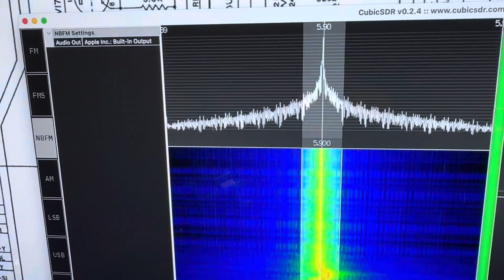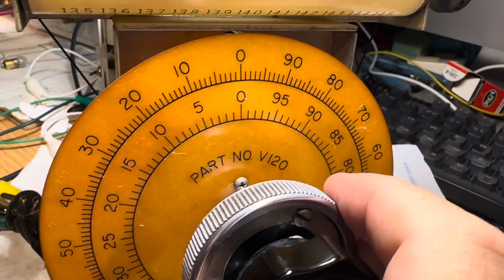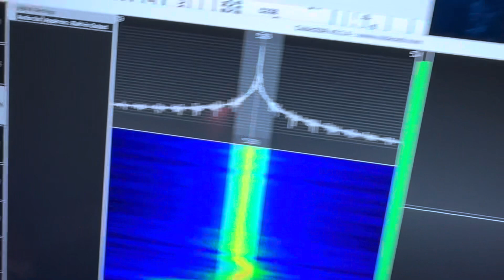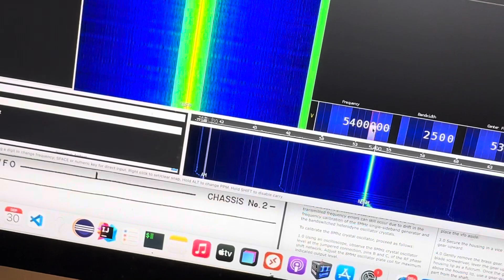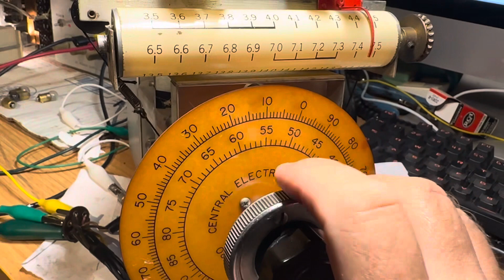Central Electronics 100V held VFO calibration +/- 5KHz for 30 years? 60 years? Impressive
Was the VFO last calibrated at the factory? I do not think so as plastic inserts are
in where the little screws are for the calibration.
The seller who sold me this radio said it was sitting on a shelf in a repair shop
for 20 to 30 years.
Owner probably died?
Then the radio sat.
And then the repair shop owner died
This is from Milwaukee MN